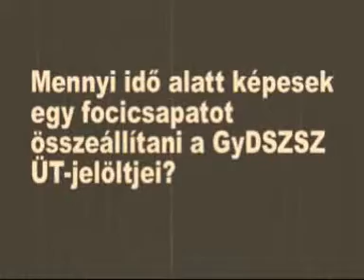Alkalmassági vizsgálat ÜT-jelöltek részére - 2. rész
Közepes felbontású videó.